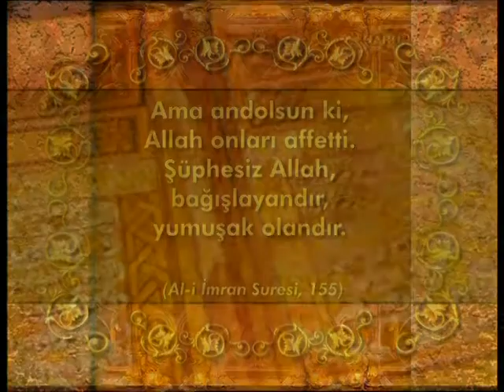Allah'ın isimleri - Halim (Çok yumuşak olan)